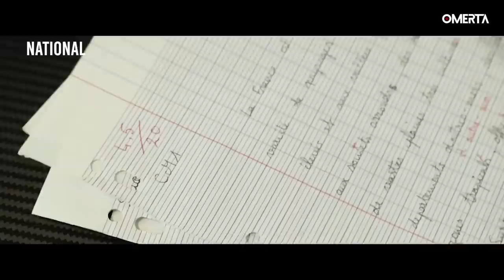Liza Del Sierra : "Il y a une désacralisation de tout"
Liza Del Sierra, actrice et réalisatrice de film X .
Dans le cadre de cet entretien lié à notre documentaire « Porn », que vous pouvez retrouver sur notre plateforme Emilie Delaunay ( Liza Del Sierra) s’est confié sur sa carrière dans l'industrie du X mais aussi son rôle de maman et ses projets de film x éthiques.

🛑 Visionner notre nouveau documentaire « Vovan & Lexus, le canular au service du soft power russe »